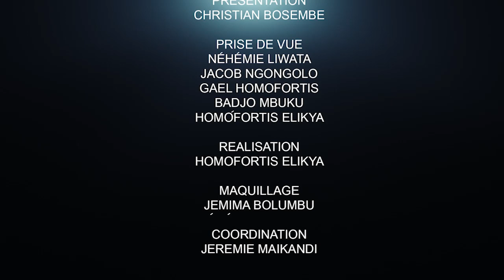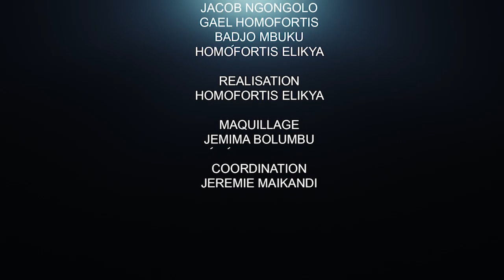CRITIK INFOS 03.05.2022 AFFAIRE MATATA PONYO: LA CONSÉCRATION DE L'IMPUNITÉ.